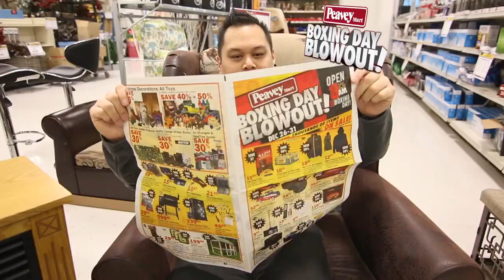Peavey Mart - Boxing Day Blowout Commercial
*I didn't make this video. I just starred in it. Drew @RawShookUp did... I will like his channel & @Peavey Mart at the end.

BUT THATS NOT ALL! :)

This is my life. BUHAY | FRANCIS